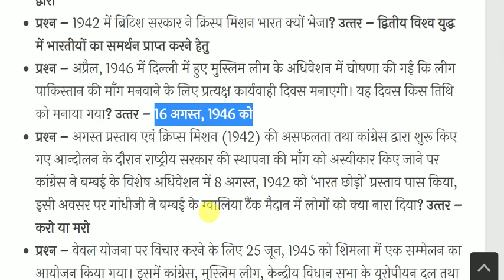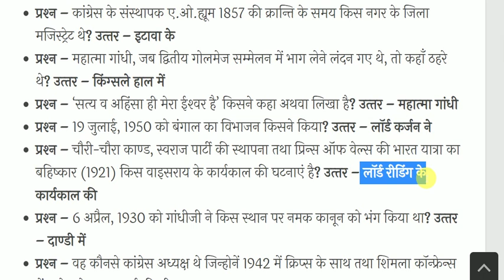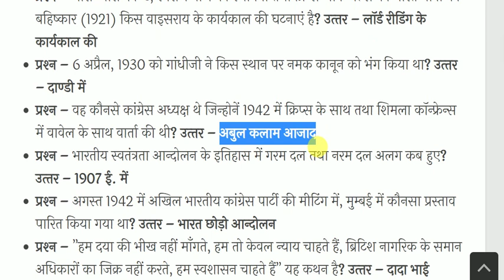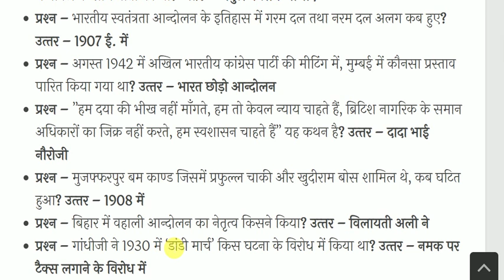Modern Indian History Most Important Questions | आधुनिक भारत का इतिहास | History Gk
Modern Indian History Most Important Questions for All Competitive Exams like SSC, Railway, IB, Bank, UPSC, BPSC, MPSC, PCS, etc.